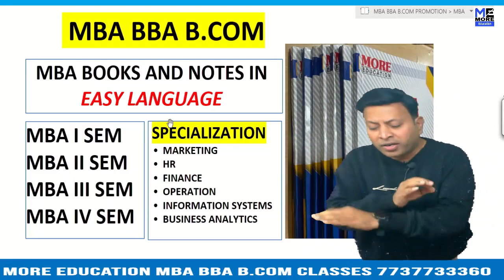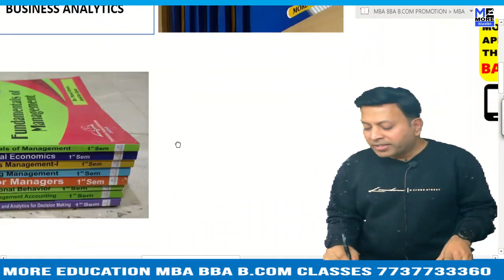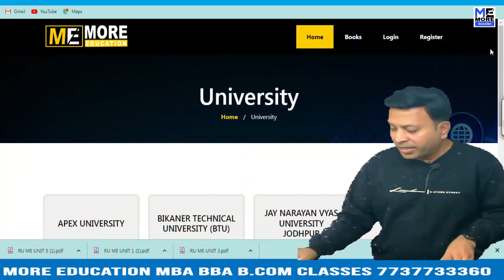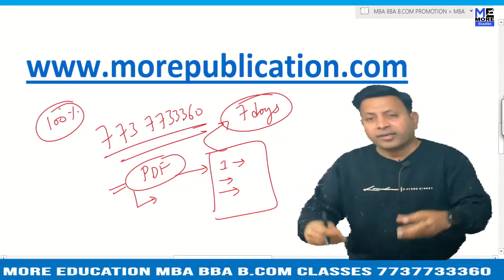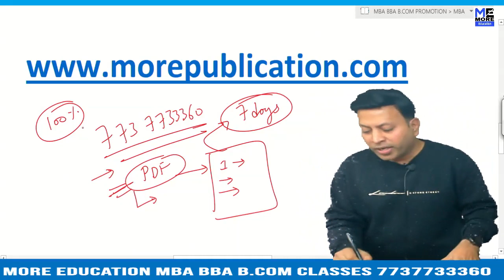MBA BOOKS/NOTES UoR|University of Rajasthan|EASY LANGUAGE|BBA NOTES/BOOKS|BCOM NOTES/BOOKS